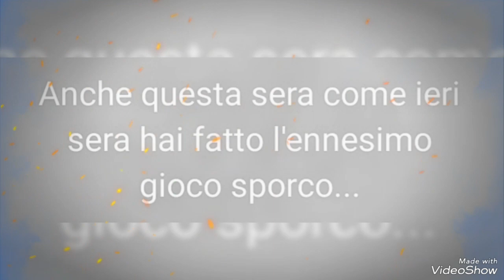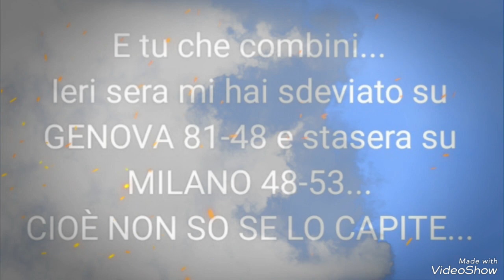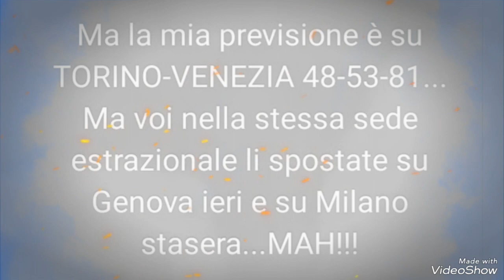"LOTTOITALIA"STAI GIOCANDO MOLTO SPORCO CON NOI GIOCATORI!!! L'HAI VOLUTO TU:"PREPARATI ALLA GUERRA"